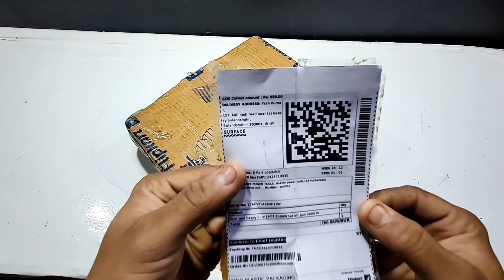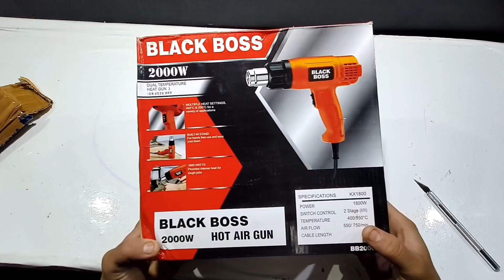Unboxing - Hot air gun